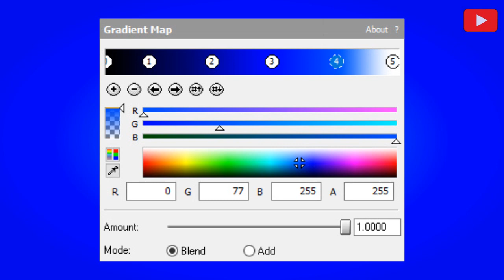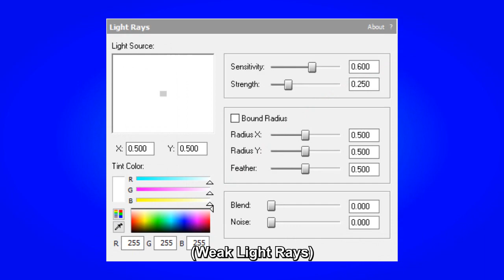How To Make Blue Vocoder (LSF2021's Effect)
This is a tutorial video about Blue Vocoder (LSF2021's Effect). Enjoy!

You're watching How To Make Blue Vocoder (LSF2021's Effect), a video made by LSF2021!